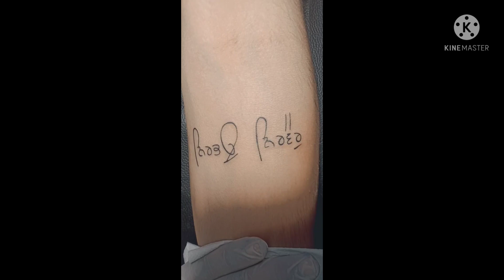🙏 Nirbhau Nirvair 🙏 Tattoo Design 🔥